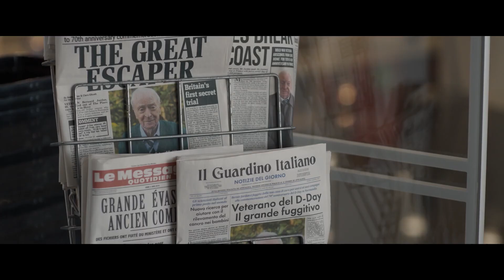THE GREAT ESCAPER Trailer (2023) Michael Caine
THE GREAT ESCAPER Trailer (2023) Michael Caine, Glenda Jackson